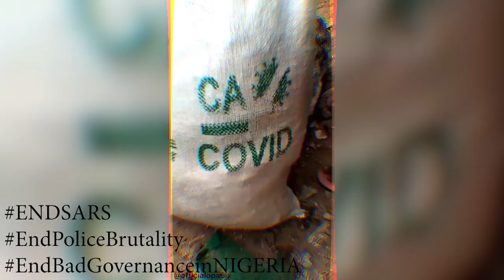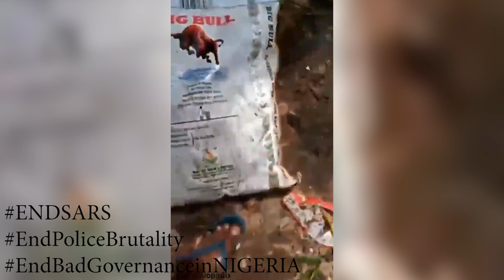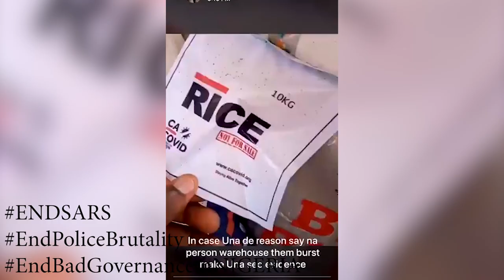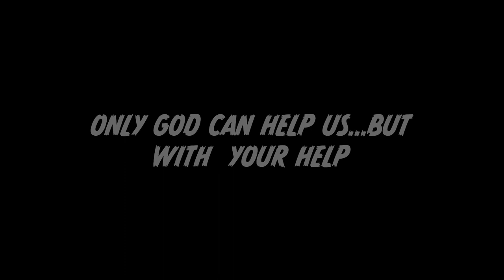MY COUNTRY NIGERIA NEEDS YOUR HELP...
CONTRIBUTE

DEMONSTRATE
If you are in the United States and want to join a protest to draw attention to the cause, you can find a list

Supporters of the End SARS movement are collecting resources via Carrd.co to help educate the public and draw more global attention to the issue.

Amnesty International, the human rights group, wrote an in-depth profile of SARS and its history in early October.